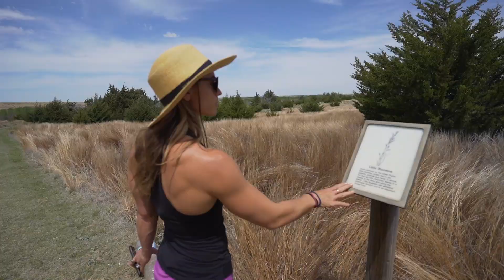Western Kansas Road Trip - So Much Adventure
Did you know Kansas had so much to offer?

Want early access to videos?
All our favorite gear!

Western Kansas has some BEAUTIFUL features! The Chalk Pyramids, Little Jerusalem,  and the beautiful Syracuse sand dunes! Sorry this video is a little out of order, we're playing some catch up on our editing 😀